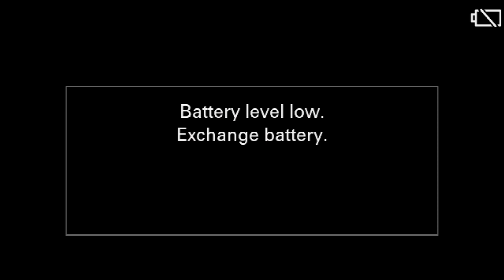LUIS VILLA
PRIMER  CUNPE SE AGUSTIN